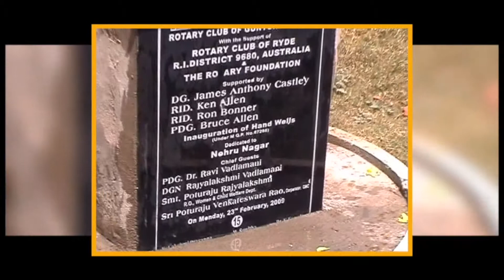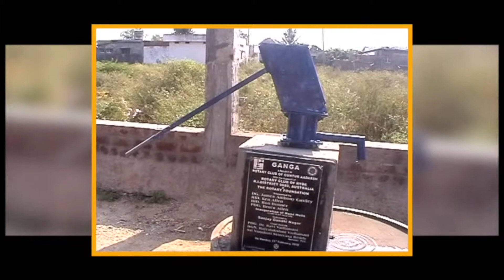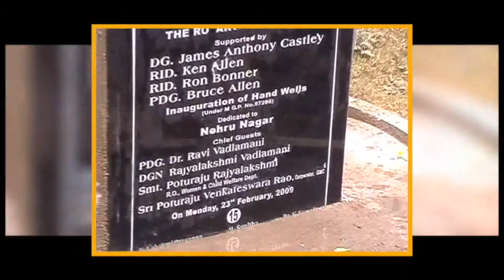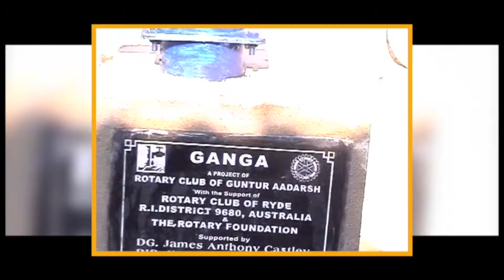Providing safe quality drinking water - Bore wells 13